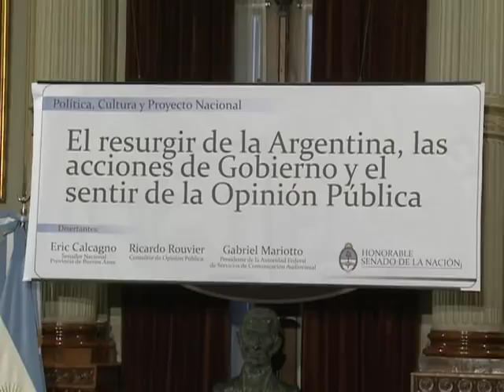"Cristina gana hoy en primera vuelta con una diferencia de 23 puntos"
El encuestador Ricardo Rouvier afirmó que la presidenta Cristina Fernández de Kirchner encabeza las encuestas de intención de voto con una "diferencia de 23 puntos sobre el segundo"  y que ganaría "en primera vuelta" en caso de presentarse a la reelección en Octubre. El consultor también se refirió a la "debilidad de la oposición", tras participar junto al senador nacional, Eric Calcagno, del inicio del ciclo "Política, Cultura y Proyecto Nacional" en el salón Illia de la Cámara alta.